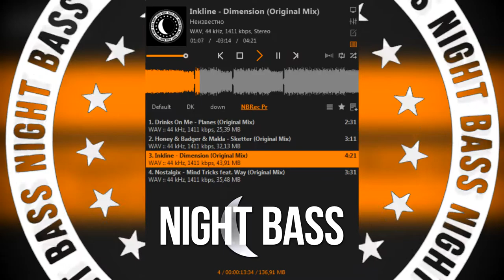Drinks On Me - Planes, Honey Badger Makla - Sketter, Inkline - Dimension, Nostalgix - Mind Tricks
Night Bass Freshmen Vol. 3

Drinks On Me - Planes (Original Mix)
Honey & Badger & Makla - Sketter (Original Mix)
Inkline - Dimension (Original Mix)
Nostalgix - Mind Tricks feat. Way (Original Mix)